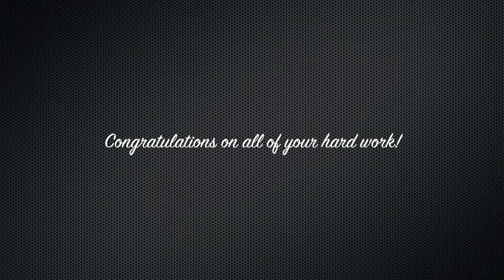The Manitas 4th Grade Steel Drum Band!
An amazing group of kids playing the steel drums!